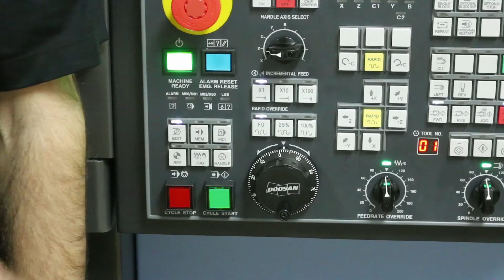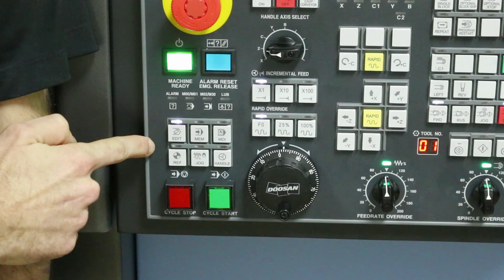TriMech and TechMach introduce CNC Controllers for CamWorks and SOLIDWORKS CAM with Doosan Fanuc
Hi and welcome to this introduction to CNC Controllers.  I’ve trained dozens of machinists. By the end of this training I want you to feel more comfortable around CNC precision tooling, Join me and walk step-by-step, as I introduce the controller.
Im Wes a Mechanical Engineer and machinist with TriMech, Together we are your trusted SOLIDWORKS and CamWorks resource.
Ive teamed up with TechMach. Machine tool distributor in Northwest Arkansas. They’ve agreed to let me demo this Doosan Lynx 220 LYA 4 axis lathe.
What is a CNC controller?
The controller on a CNC machine is this box that’s looks like a jumbo jet cockpit.
Come along Now. As I introduce the controllers 6 modes of operation.
The 6 modes of operation are:
Edit, Memory, MDI, Reference, Jog, Hand.
First up – EDIT MODE –
While at the machine, you may realize your program needs a different spindle speed. Edit mode allows me to change the program at the controller. If you have the need to edit a spindle speed, it’s a good practice to update your Tech DataBase in SOLIDWORKS CAM and CamWorks, I cover that in a different video so go check it out.
Next is MEMORY MODE.
In memory mode the cnc controller runs through the program executing the g-code during part production.
MDI or MANUAL DATA INPUT MODE.
Allows the machinist to input both G and M codes directly into the machine, like a word processor, commanding the tool step by step.
REFERENCE MODE
Before any production can begin, the machine needs to be referenced. Referencing is the process by which the machines encoders are calibrated. Once the machine position is verified ONE of these LEDs will illuminate. This controller will not operate in Memory Mode until the machine is referenced.
JOG MODE
Allows turret control by pressing the feed direction switch on the OPERATOR panel. This continuously moves the tool along the axis in the selected direction.
Finally, HANDLE MODE allows the tool to be moved by rotating the manual pulse generator on the operator panel. The pulse generated by each index can move the tool in tenths, thousandths and ten thous increments.

Remember the 6 modes are
Edit, Memory, MDI, Reference, Jog and Handle.

This wraps up my introduction to the controller’s 6 modes of operation.
A special thanks to Rick and his team here at TechMach, for making this possible.
If you have a topic that interest you send it to me and I’ll make a video to answer your questions.